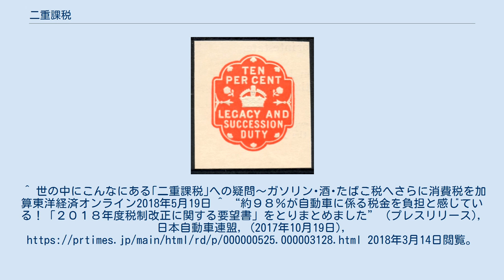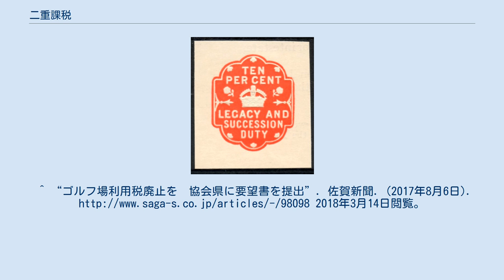二重課税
二重課税（にじゅうかぜい）とは、一般的に一つの課税原因（税金が課されることとされている取引や事実関係）に関して、同種の租税が2回以上課される状態をいう。
単に二種類の課税がなされているだけでは二重課税と見なさないと答申がされており、同種の租税がされている定義通りの二重課税であっても対処については立法政策上の問題であり、そのことをもって直ちに違法（憲法違反）とならないとの判例になっている。
 講学上は二重課税を分類し、同一の納税者に対して複数回課税を行うことを法律的二重課税というのに対し、同一の課税物件に対して複数回課税を行うことを経済的二重課税という場合もある。
 に分類しうるが、いずれにしても二重課税の状態を放置すると、場合によっては担税力を超過する税負担を生じることもあり取引を行う者の利益が著しく損なわれるために経済発展の阻害要因となる。
このため、さまざまな方法によりその排除が試みられている。
 国内的二重課税と国際的二重課税を比較すると一般的に排除が困難なのは後者の国際的二重課税とされている。
これは、後者では課税原因が複数の国家の課税管轄権の下で生じることとなり、国家にとっては課税権は最も基本的な主権であることから他国と容易に妥協を行うことが極めて難しいからと説明できる。
しかしながら、近代に入り、国際連盟や国際連合、さらにはOECDなどにおいて統一的な租税条約モデル作りなどの排除ルールを作成する努力が重ねられてきた。
 所得税と法人税 法人の配当は法人税課税済の利益から支払われることから、配当を受領する個人株主の段階で再び所得税を課すと、法人税と所得税との二重課税が生じうる。
 これの排除（配当控除）については、理論的には次のように様々な方法が提案されまた世界各国でも採用されているが、あまり複雑なものは精緻であっても実務的に耐えられず、さりとて簡便すぎれば部分的な排除しかできないといったジレンマも指摘されている。
 相続税と所得税 平成20年に訴訟が開始された所得税更正処分取消請求事件について平成22年7月6日、最高裁判所第三小法廷判決において、被相続人の死亡生命保険金を相続人が年金払いで受け取る際、相続税と所得税が二重に課税されているとして、所得税の課税を取り消すとの判決を行った。
これは最高裁判所で二重課税が明確に認められた稀有なケースであり、今後の影響が議論されている。
 消費税と物品税など 酒やタバコ、ガソリンには、酒税やたばこ税、ガソリン税といった物品税がそれぞれかけられている。
それらの税額を含んだ小売価格に対して消費税が課されているため、二重課税となる。
 また、法人税、固定資産税、関税などが商品やサービスの費用として含まれるため、その部分に関しては二重課税となる。
消費税自身については受け取ったものと払った物で相殺された物が納付されるため、多重課税にはならない。
 居住地国と居住地国 国家は、一般的に自国の居住者（ここでは、個人も法人も含む。）に対しては、属人主義的な立場から全世界所得課税（どこの国で稼得した所得であろうと課税対象とする方式）を行う国が多い。
したがって「居住者」の定義は国家の課税権の及ぶ範囲を決定する上で重要な概念の一つとされる。
この居住者の定義が全世界共通であれば各国の租税法が適正に執行される限りにおいて課税権が重複する問題は生じないはずであるが、現実的には国家はその成立に至る歴史や法体系が異なることから、居住者について国内法上異なった定義を置いている。
このことから、ある国家とその他の国家とで二重に居住者とされてしまい、一つの所得にも拘わらず重複して課税を受けることがある。
 例えば、日本では、本店又は主たる所在地のある国を法人の居住地国として取り扱っているが、イギリスの国内法では、法人を管理支配する場所が居住地国であるとされている。
したがって、日本で登記された法人の取締役会がイギリスで開催され、実質的にイギリスで管理支配されているとした場合、その法人は、日本法人、イギリス法人のどちらなのかといった問題が生じうる。
 これについては、租税条約締結国同士であれば、「居住者」の一般的なルールを定めるほか、解釈に争いのある場合にはお互いに協議を行って居住性を判断することにより二重課税を排除する道が開かれている。
 源泉地国と源泉地国 また国家は、自国の居住者以外（非居住者）の者に対しても、自国の領土やインフラなどを使用し所得を稼得したのであれば、属地主義的な立場から課税権を行使することが一般的...